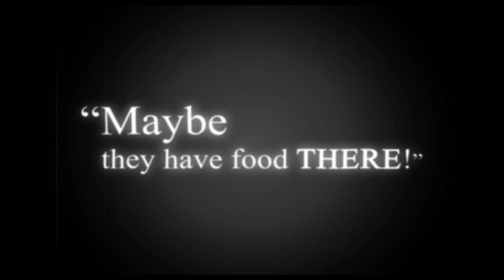GSU_PantherDining_100yr Video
Georgia State University's PantherDining is celebrating the GSU Centennial from March 4th until March 8th from 4pm until close. Embracing the Past, Celebrating the Future

Written by Mike Haun
Directed, Edited, VFX by William Davis
Starring:
Twain . . . Michael Haun
Ashley . . . Ashley Knight
PantherDining Employee #1 . . . Davon Knight
PantherDining Employee #2 . . . Tashara Thrower